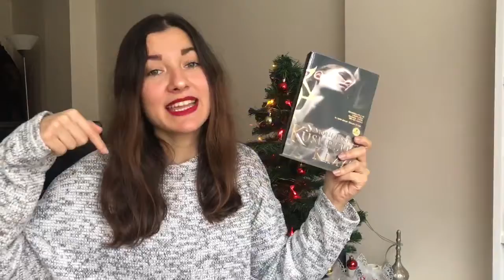2019 FAVORİLERİM + ÇEKİLİŞ | Hafize Şeker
Herkese Merhaba !

Bu videomda 2019 yılında severek kullandığım tüm ürünleri derledim. Ben çok sevdim umarım bu ürünleri sizde seversiz.

Bahsettiğim Videolar ;

~~~ ÇEKİLİŞE KATILIM İÇİN~~~
•Beni YouTube ve İnstagramdan takip etmeniz gerekiyor.
•Videoyu beğenmeniz ve yorum olarak instagram adınızı yazmanız.( Başka yazmak istediklerinizi de tabii ki yazabilirsiniz :)
•Son olarakta bir arkadaşınızı beni YouTube’dan takip ettirmeniz lazım.

BU VİDEODAKİ ÇEKİLİŞ SONLANDI.
BOL ŞANSLAR XoX.

Her Pazartesi ve Çarşamba saat 16.00, Cumartesi 12.00’de yeni videolar ile görüşmek üzere.xox

Teşekkürler, HŞ.

🌐  Bana Ulaşın!